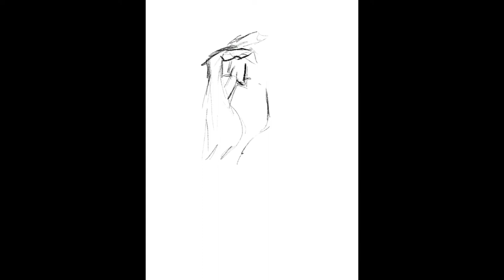Procreate Speedpaint /// Oh, beauty scar~~